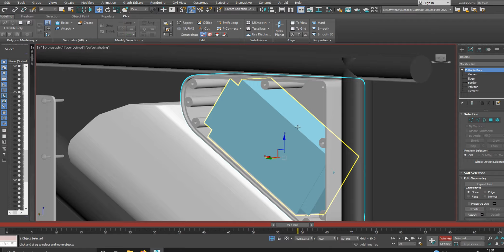3D model Controller Box Cboardman Ebike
InkDropFalls - My channel contains a large amount of varied content from games, tech. skateboarding, nature, exploring,3d modeling, 3d printing. music .gameplay ..cinematic . film making, DIY  How to

Thank you and stay awesome...